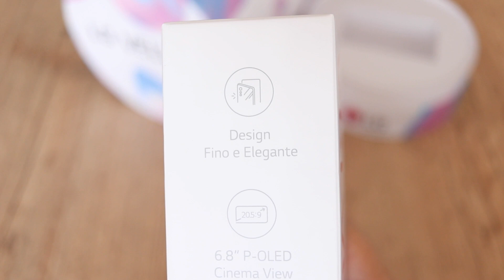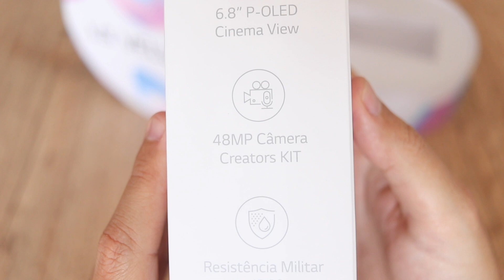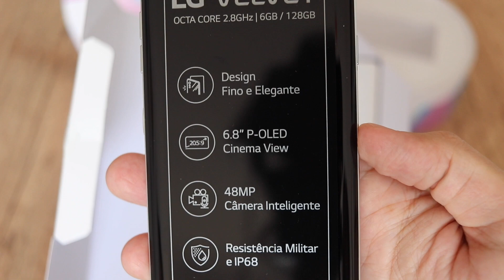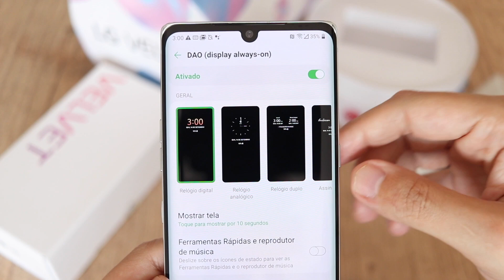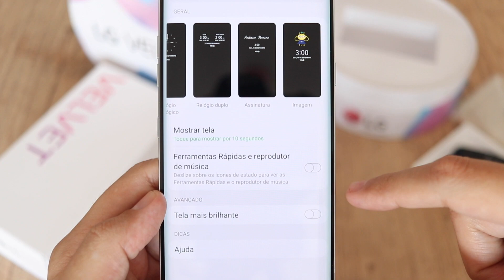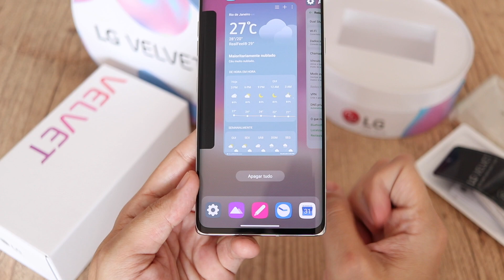LG VELVET - UNBOXING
Descubra o que tem na caixa do LG VELVET, e depois do unboxing acompanhe nossas primeiras impressões do smartphone.

Quer saber se o LG VELVET é bom? Todos os detalhes da ficha técnica e o review completo você encontra